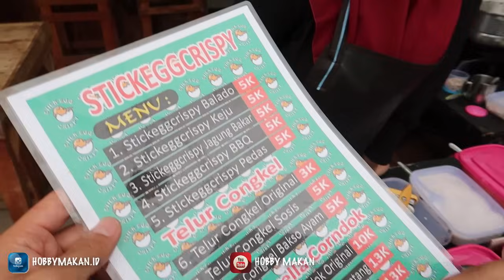1 PORSI 13 RIBU ! INI MURAH MEWAH BANGET TAPI PINGGIR JALAN - THEY CALL IT A STREET CORN DOG #496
Lokasi Jualan : Jalan Suwignyo Pinggir Jalan, Pontianak.